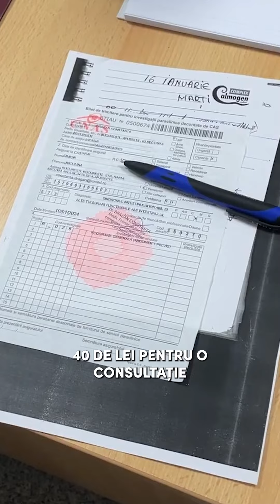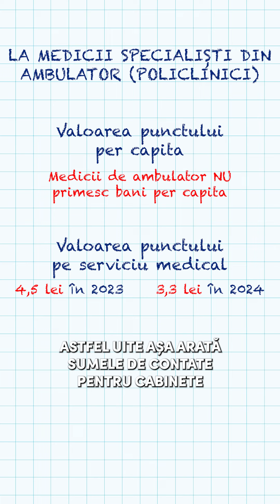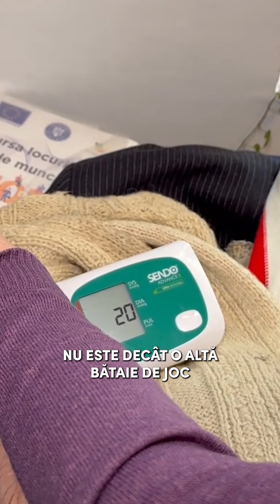Românii vor trebui să plătească prețul unei consultații la medicul de familie sau medicul specialist